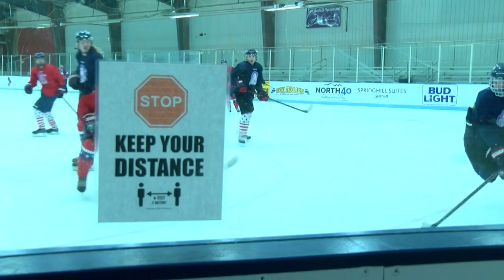Great Falls Americans grateful for return to ice